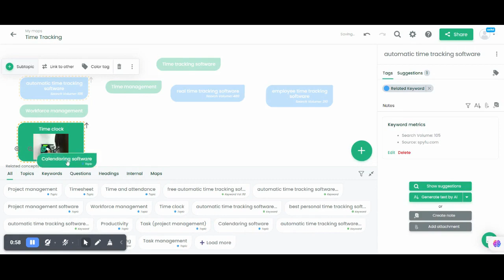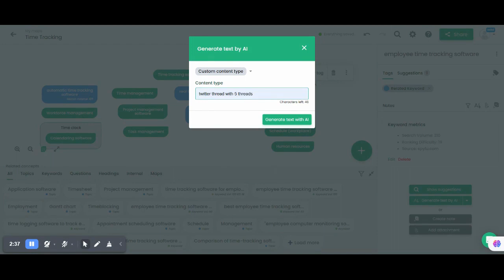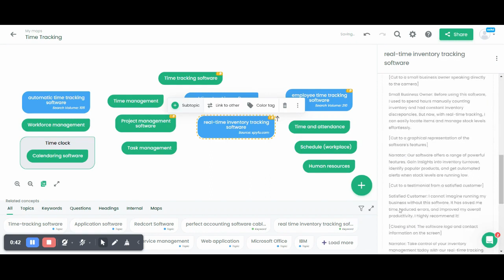Content ideation with ContextMinds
Creating an effective outline is vital in incorporating research findings into your writing. ContextMinds’ visual mind-mapping feature allows you to drag and drop key research elements into an outline, ensuring that your content flows logically and covers all critical points.

It also helps you gather notes, organize them visually, and brainstorm, all while the app analyzes your notes and searches for related topics and keywords.

🎯Mind mapping with Contextminds
Generate SEO-friendly content ideas in minutes. ContextMinds is a visual keyword research tool that can help you identify relevant topics and keywords with ChatGPT integration that helps create high-quality, engaging, and well-structured content.